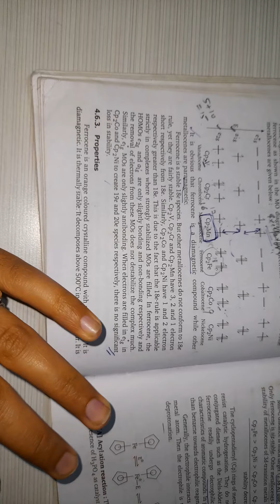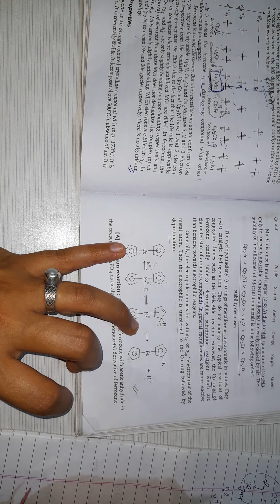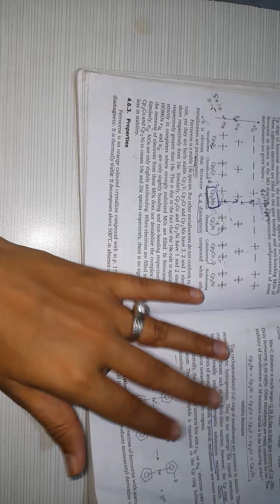ferrocene part II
To make this video I refer organometaĺic compounds by Dr indrajeet kumar